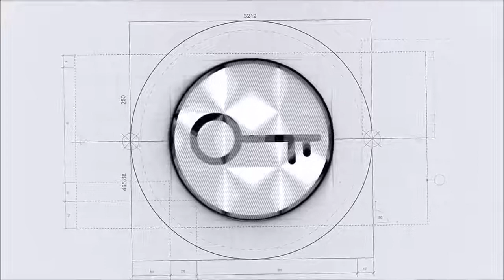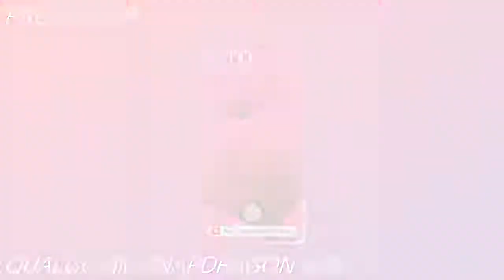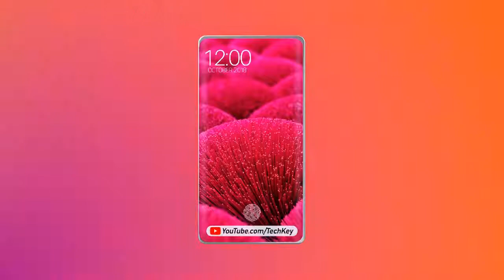MIUI 13: 7 New Features!